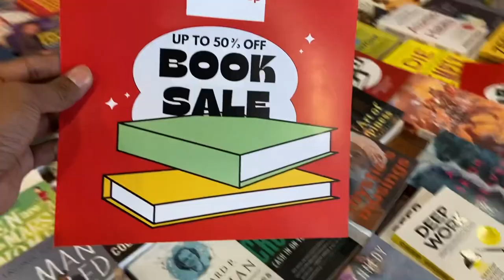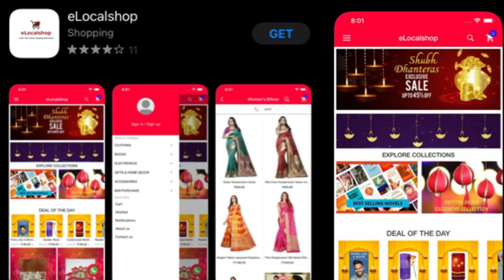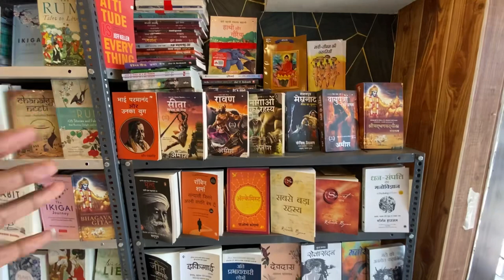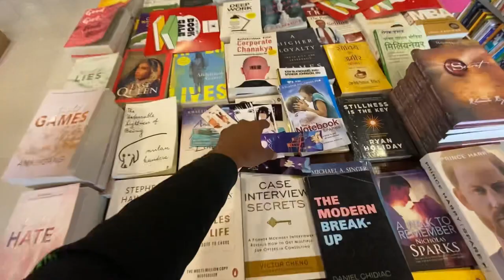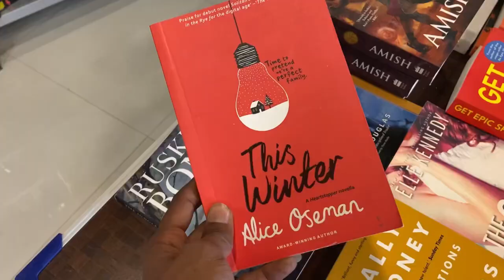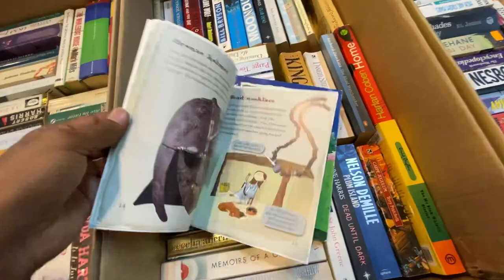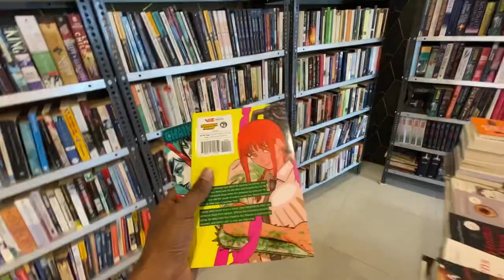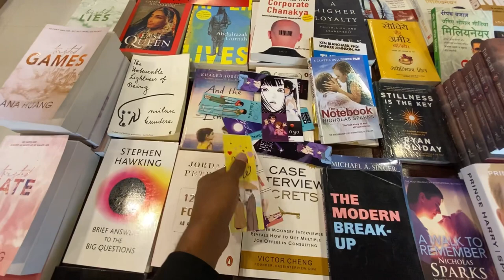Lucknow Book Fair ? | Cheapest book shop in India | Elocal Store Shop in Lucknow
About this :- A store named E Local store shop (@elocalshop )has been opened at the Kapurthala intersection of our Lucknow city, which gives you novels, competition related books, child related books, fixense books, and many other types of books at very cheap prices. All of you must come and visit here and the most important thing about this shop is that books are available here at the price of a kilo, so all of you people should not delay, come here as soon as possible and choose your favorite book and take it. Go

 Timings - 10:00 A.m - 9:00 P.m

1 -Smart Phone

2 - Tripod

3 - Microphone

4 - Earphone

1 - National Book fair 2023
2 - 18 Th National Book fair 2023 in Lucknow
3 -  lucknow book fair 2023
4 -  National Book fair in Lucknow
5 - Explore national book fair
6- ELocal Store in Lucknow
7- cheapest book shop in Lucknow